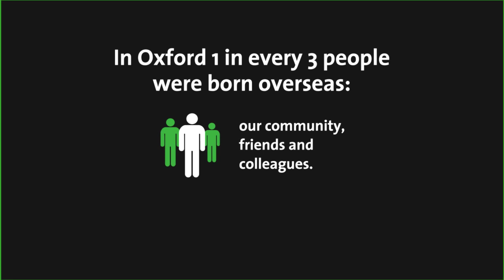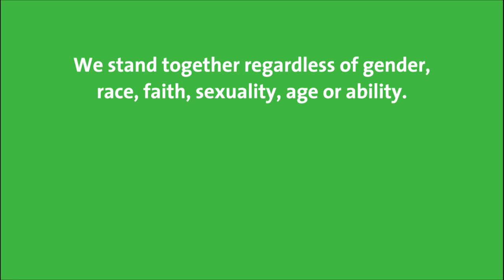Thinking about Immigration: Oxford Green Party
1 in 3 people in Oxford was born overseas. It is not migrants that caused the latest economic crisis but politicians and bankers trying to make a quick buck. Only the Greens are resisting this shameful scapegoating of immigrants.

Local resident George Shackleton and Green Party candidate Ann Duncan share their views on immigration.

We stand together: regardless of gender, race, faith, sexuality, age or ability.